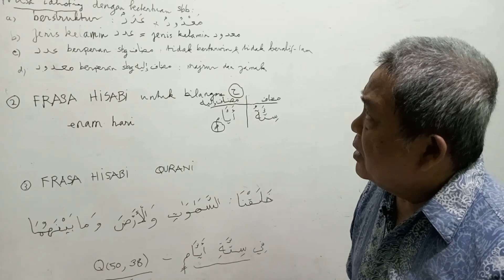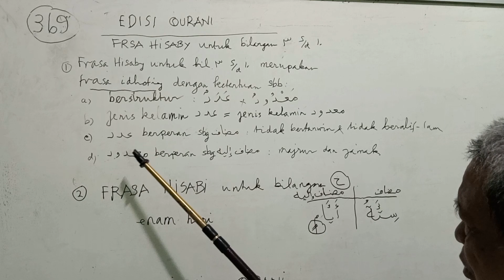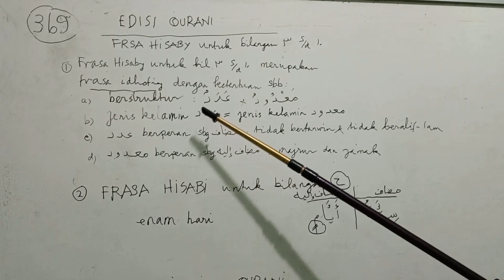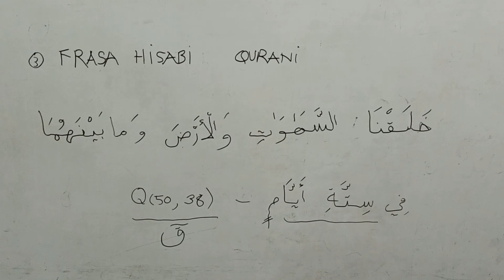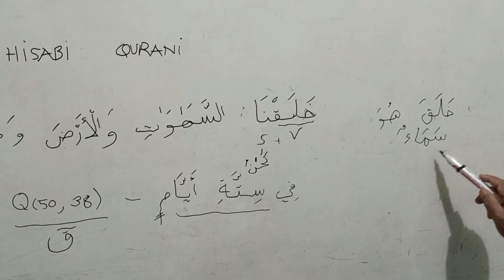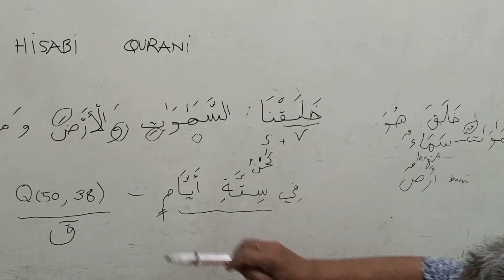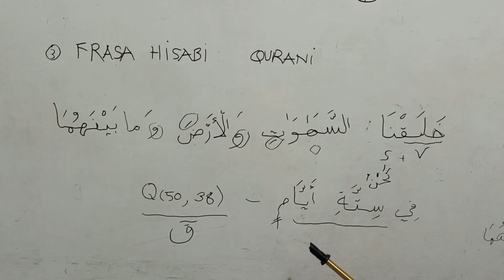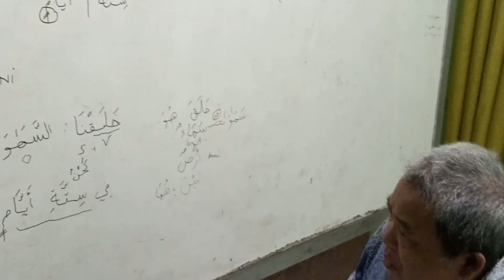Frasa Hisaby untuk Bilangan 3 - 10 (bilangan 6) || Edisi Qurani 30 || AfZ 369